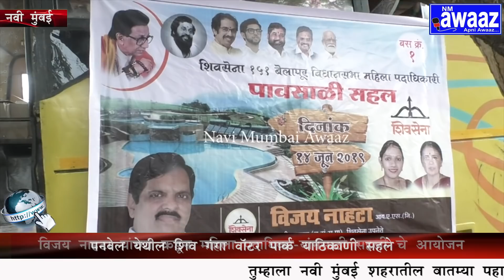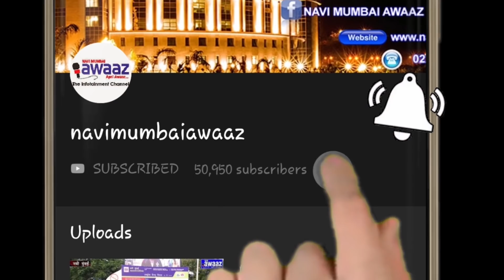Navi Mumbai Awaaz- विजय नाहटा यांच्या कडून महिला पदाधिकाऱ्यांनसाठी सहलीचे आयोजन.